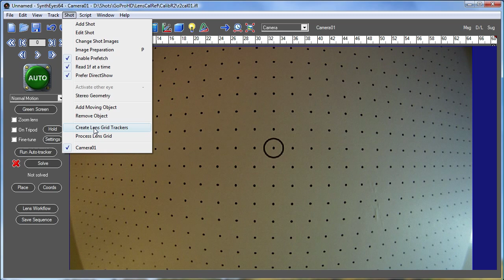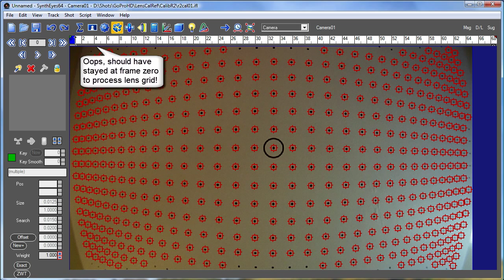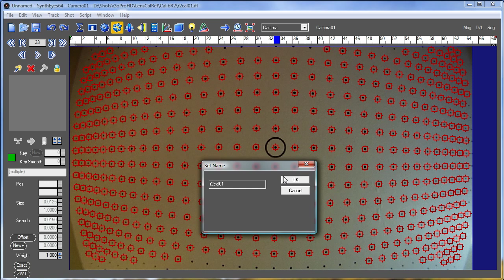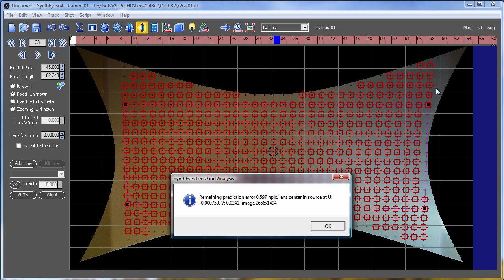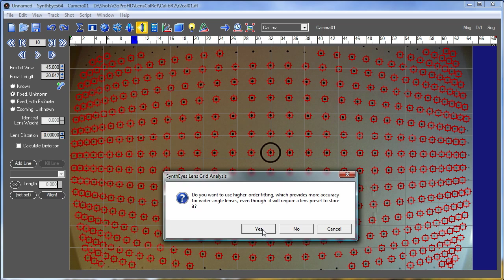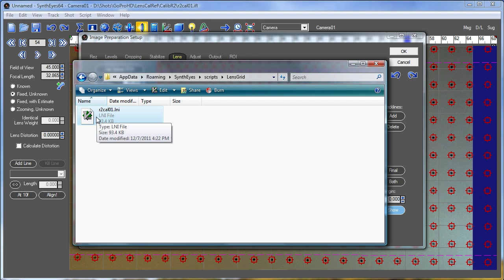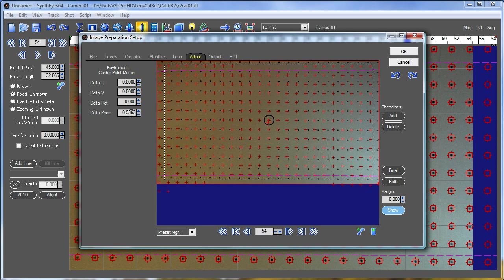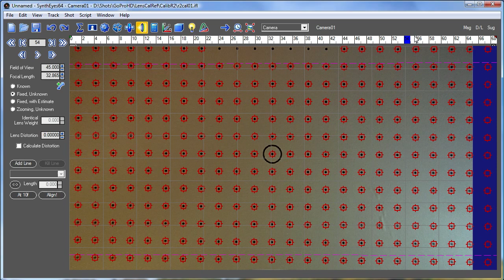Lens Grid Auto-Calibration in SynthEyes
In this tutorial, Russ Andersson explains how to generate lens presets in SynthEyes using a lens distortion grid. He demonstrates shooting the grid with a GoPro HD to capture fisheye distortion, creating a grid of trackers, and processing the image sequence. Russ covers both two-pass and single-pass workflows for creating lens presets, explaining the differences and applications of each. The two-pass workflow delivers distorted images and distorts CGI to match the original footage, while the single-pass workflow removes distortion directly. Russ details the analysis process, setting distortion coefficients, and ensuring accurate optic center calculation. He advises shooting calibration footage for each zoom setting to ensure post-production accuracy. For more details, users are encouraged to refer to the manual.